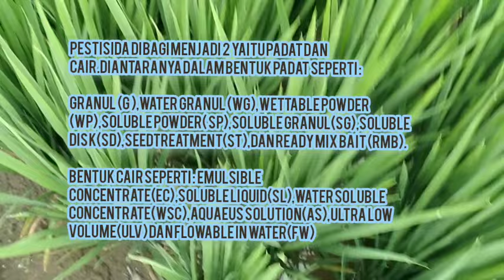CARA MENCAMPUR PUPUK NPK CAIR+ PESTISIDA YANG LENGKAP UNTUK TANAMAN PADI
CARA MENCAMPUR PUPUK NPK CAIR+ PESTISIDA YANG LENGKAP UNTUK TANAMAN PADI Hal ini dalam pencampuran agar tidak sia-sia atau mubadzir dan menjadikan tanaman padi akan semakin tumbuh subur san terhindar dari penyakit.